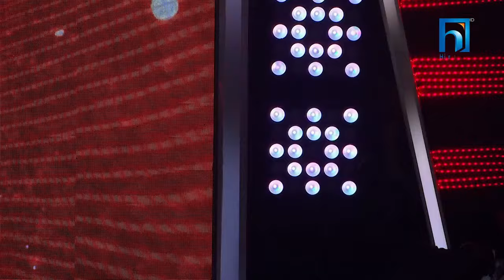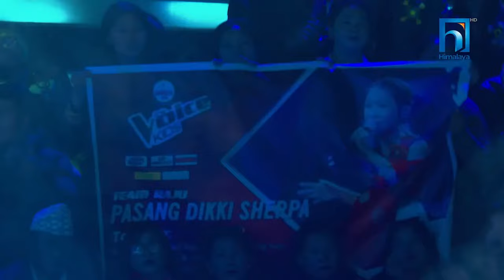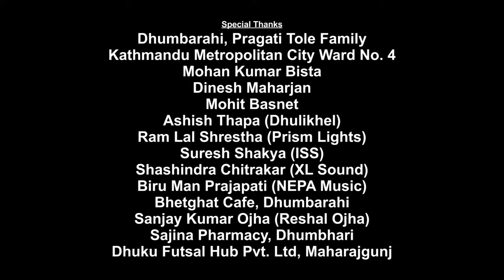The Voice Kids - 2021 - Episode 18 (Semi Finals)